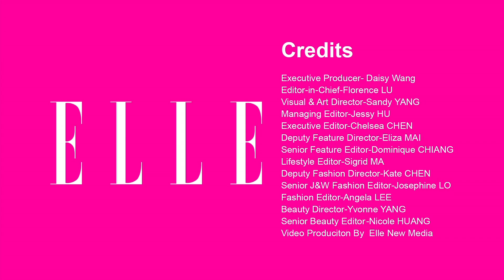ELLE TV 9月號封面人物-蔡依林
JLOIN這次和ELLE為了9月號的封面遠赴巴黎取景，緩慢飄散的優雅氛圍，搭配湛藍的青空以及奪目的時尚華服，這些集美好於一身的拍攝過程讓JOLIN露出更加燦爛的笑容！